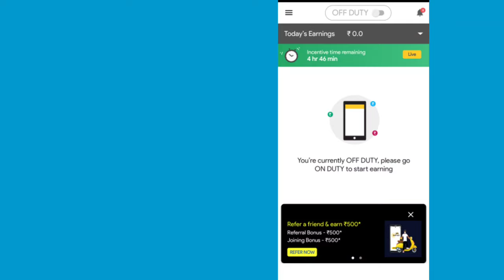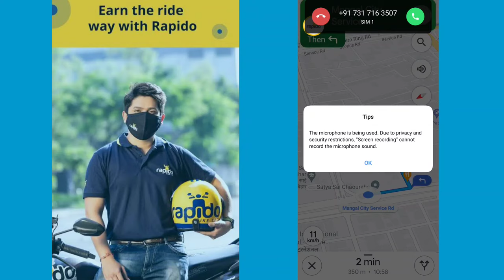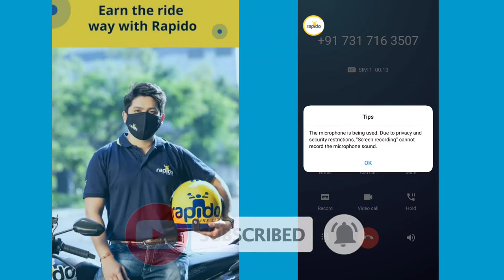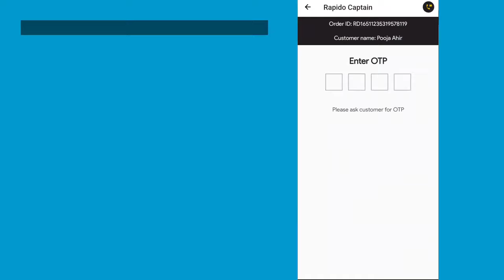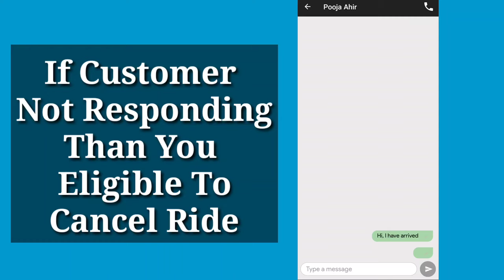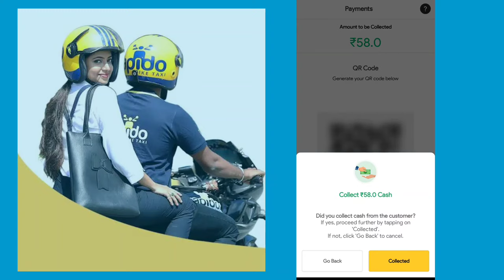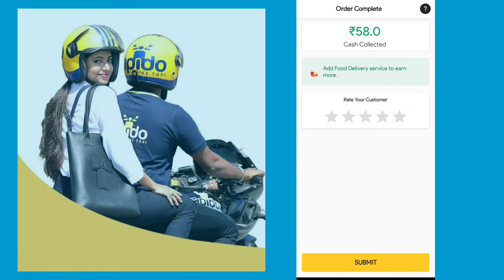😳Rapido Captain First Ride | Rapido Captain App Kaise Chalaye? Live Training Video Latest Process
Rapido Captain App Kaise Chalaye | Rapido Captain Full Training Video In Hindi
यदि आप भी Rapido Captain ज्वाइन करना चाहते है और पार्ट टाइम या फुल टाइम काम करके बेहतर कमाई करना चाहते है तो नीचे दिए गए कोड से ज्वाइन करे इससे तुरंत आपकी ID बन जाएगी, और आप काम शुरू कर सकते है:-
Rapido Captain Direct Joining For Bike & Auto

Earn up to Rs. 45,000 per month

Best Budget Helmet For Delivery Jobs With Inbuilt Mic and Speaker
Essential YouTube EQUIPMENTS For Beginner :
Best Budget MICROPHONE For You:

Budget Boya By M1 Lavalier Mic
BOYA by-MM1 Cardioid Shotgun Mic

Best Budget TRIPOD For You:

Photon STEDY PRO 550 Tripod
DIGITEK Gorilla Tripod Mini

Share Love, Share Peace, Keep Support

Gear I Use:
Mobile Vivo V20
Mic Used
Mobile Tripod
Selfie Stick with AUX Wire
Green Screen Priyam® 8 x12 FT
Oreva 6W T8 LED Tube Light

About: A2Z Update is a YouTube Channel, where you will find technological videos in Hindi,